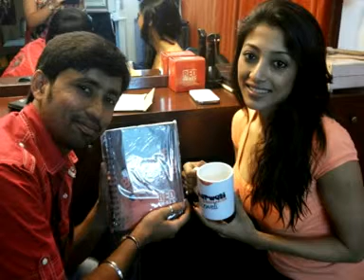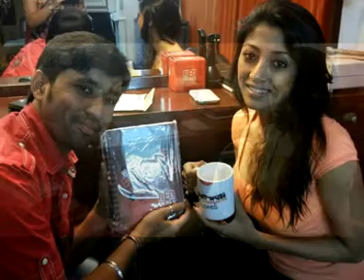Actress Paoli Dam with Rj Animesh promoting her movie Hoi Choi on Red Fm Kolkata